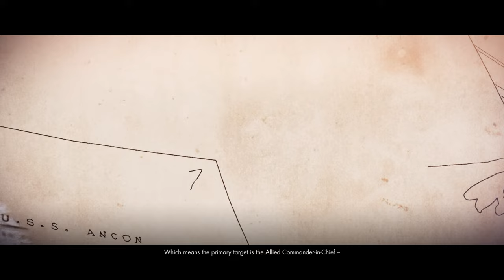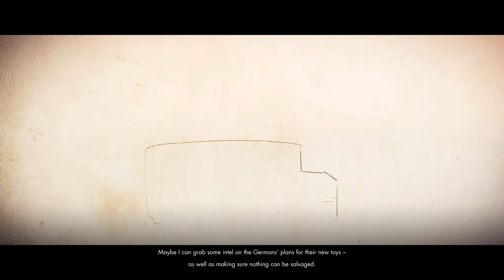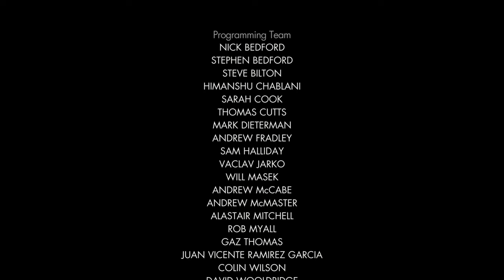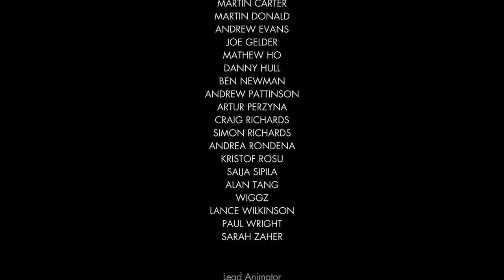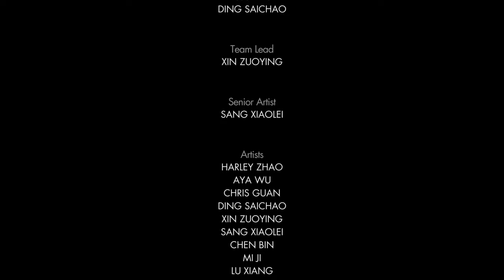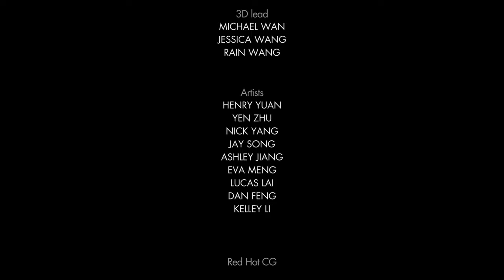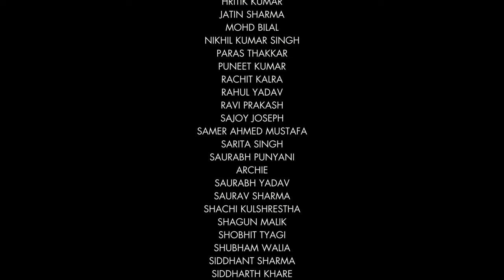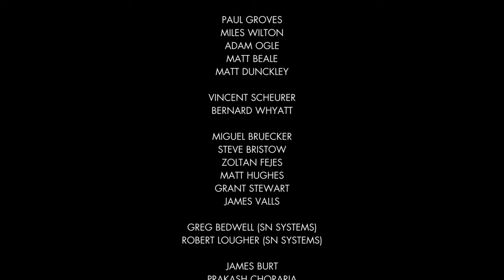Sniper Elite 4 4K Full Walkthrough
Sniper Elite 4 - 2017

Set in the aftermath of its award-winning predecessor, Sniper Elite 4 transports players across the beautiful Italian peninsula, from sun-drenched Mediterranean coastal towns, to ancient forests, mountain valleys and colossal Nazi megastructures.

Covert agent and elite marksman Karl Fairburne must fight alongside the brave men and women of the Italian Resistance and defeat a terrifying new threat with the potential to halt the Allied fightback in Europe before it’s even begun.